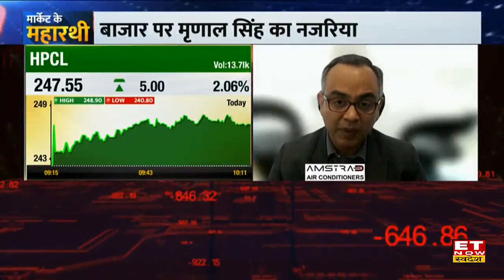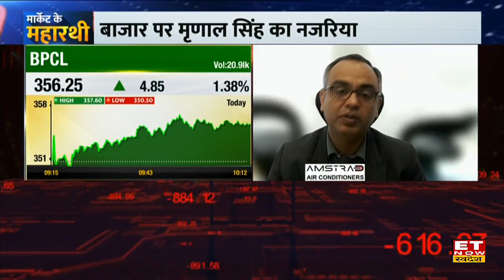Mrinal Singh : Midcap IT Stock का प्रदर्शन बेहतर, US Market में स्थिरता आने के बाद चलेंगे IT Stock !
InCred Capital CIO & CEO Mrinal Singh in an exclusive interview with ET Now Swadesh
 InCred Capital के मृणाल सिंह (Mrinal Singh) ने ET Now Swadesh से Share Bazaar में हावी बिकवाली और global recession पर एक्सक्लूसिव बातचीत में आउटलुक दिया। मृणाल सिंह ने बताया कि मार्केट में कई सेक्टर्स में परिवर्तन देखने को मिल सकता है रिटर्न का क्योंकि फ़ण्डामेंटली बाजार में कई बदलाव हुए हैं। उन्होंने कहा कि बाजार में सभी सेक्टर में रिटर्न डाइवर्जेस दिख रहा है और Economy में कैपेक्स के कारण बेहतर ग्रोथ के संकेत है। चुनिंदा सेक्टर में ही ग्रोथ की संभावना है। आगे उन्होंने Capital Goods Stocks पर अपना नजरिया दिया। देखें पूरी बातचीत
बाजार पर मृणाल सिंह का नजरिया
बाजार में कंसोलिडेशन या गिरावट जारी?
ग्लोबल मंदी से किस सेक्टर को नुकसान?
किस सेक्टर पर बुलिश है मृणाल सिंह?